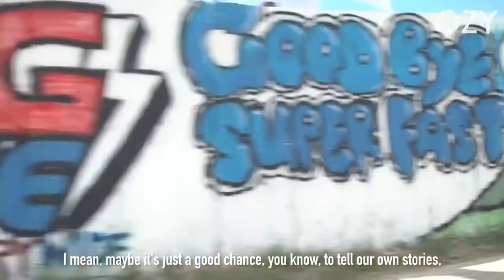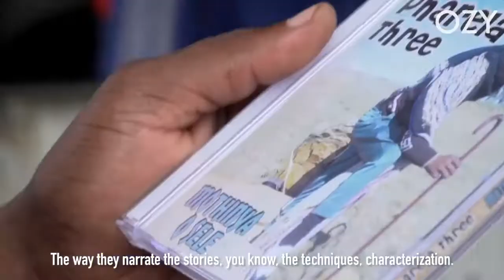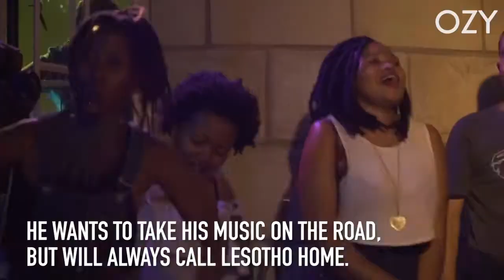Lesotho: The Shepherd Turned Rapper | Around The World | OZY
Morena Leraba is doing his damnedest to put his country on the rap map. How? Eclectic rhymes road tested in the hills of Lesotho.